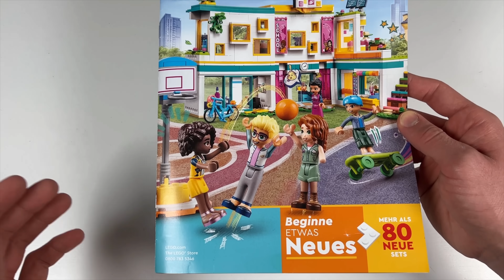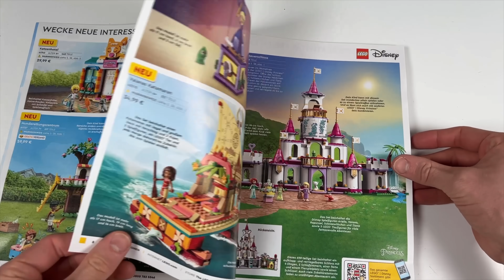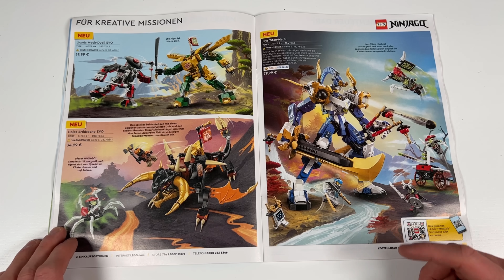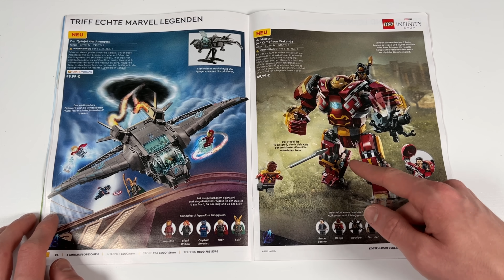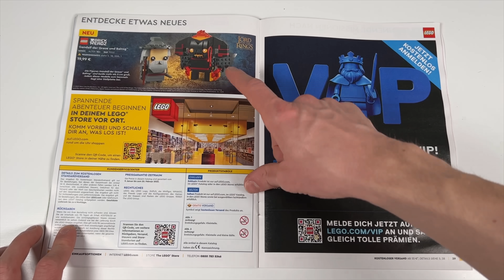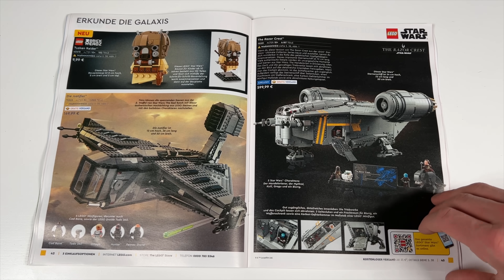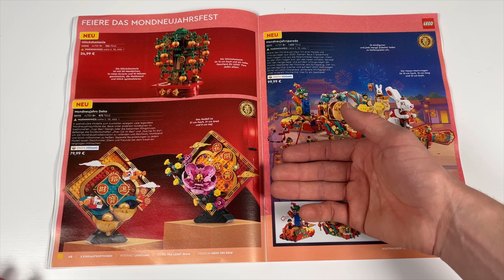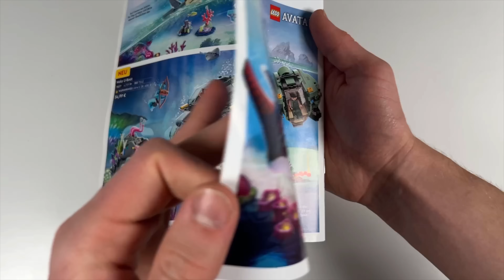Noch mehr Zeug: LEGO exklusiv Katalog 2023!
Hier ist der neue LEGO exklusiv Katalog für 2023! Wir gehen alle Seiten ganz entspannt durch...

1. Lade dir die Telegram App im Playstore / Appstore herunter
2. Klicke auf die Links:
3. Klicke auf "beitreten"

VIel Spaß 🙂